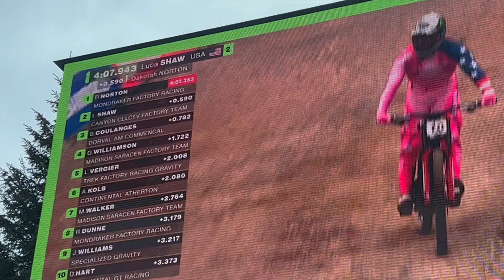FORT BILL WORLD CUP ACTION, LOAMERS AND SLEEPING ON A BEACH!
So part 2 of our journey takes in the World Cup qualifiers and Finals along with some exploration of some loamers with the crew on E Bikes along with a un prepared night on the beach what could go wrong!